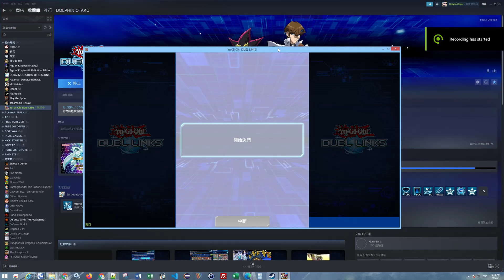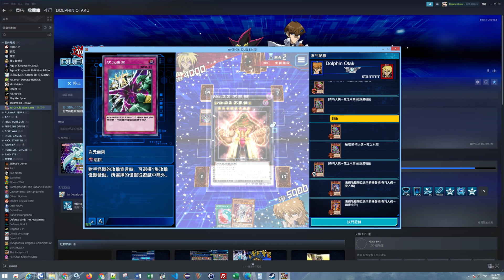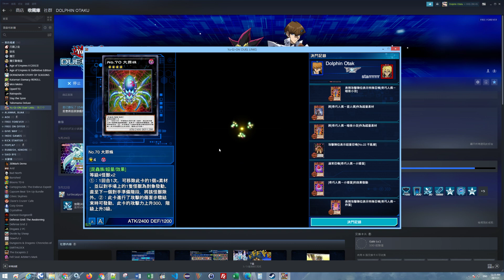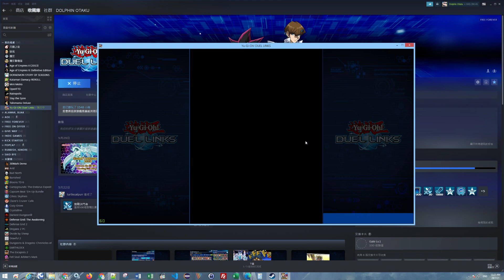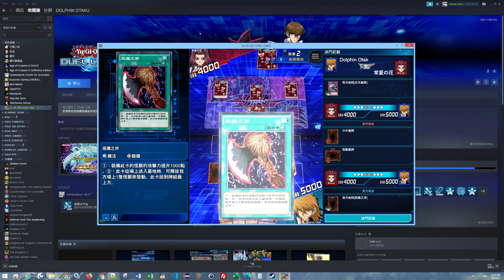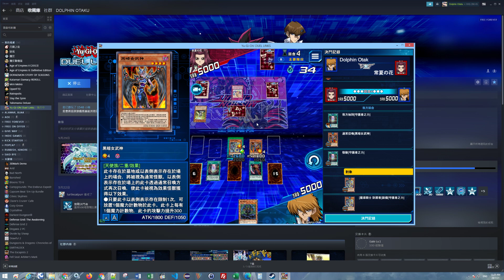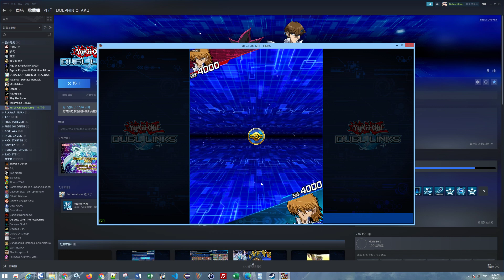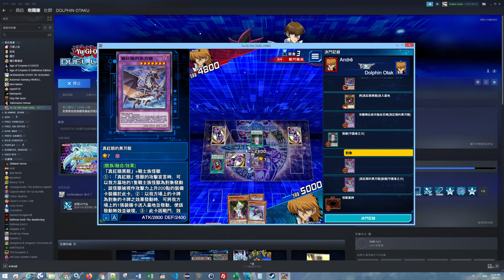Yu Gi Oh! Duel Links 2021 07 28 00 16 01 16